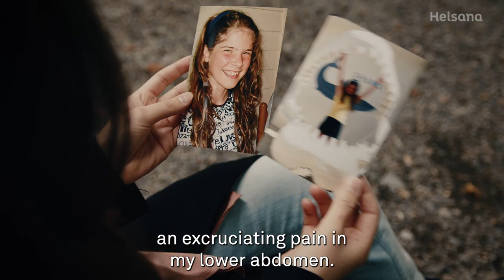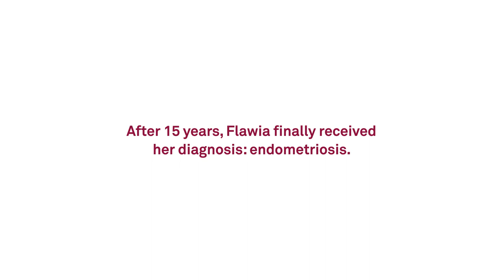Endometriosis: The long wait to be diagnosed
Flawia Visetti suffered almost unbearable period pain for 15 years. Now she knows why: endometriosis. 1 in 10 women in Switzerland suffer from this painful chronic disease. In most cases, getting a diagnosis takes years. It was the same for Flawia. Her doctors told her that the pain was just normal. It was at the endometriosis centre that Flawia finally felt taken seriously and received support. She wants to share this help with others. This is why Flawia is involved with Endo-Help, the Swiss Endometriosis Association.